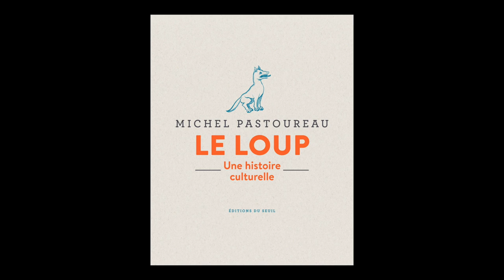Michel Pastoureau - Le loup : une histoire culturelle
A l'occasion des Rendez-vous de l'histoire 2018 à Blois, Michel Pastoureau vous présente son ouvrage "Le loup : une histoire culturelle" aux éditions Seuil.